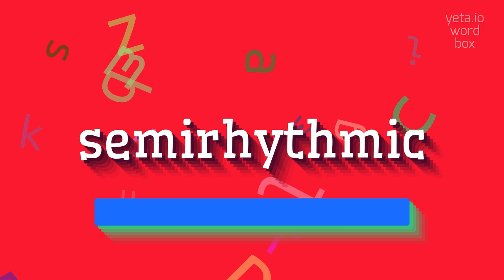SEMIRHYTHMIC - HOW TO PRONOUNCE IT?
SEMIRHYTHMIC - Semirhythmic pronunciation: Common mistakes & fixes in 2023

How do you pronounce semirhythmic?
What is the correct pronunciation of semirhythmic?
Can you provide alternative ways to pronounce semirhythmic?
How should the syllables be stressed when saying semirhythmic?
Is there a preferred accent for pronouncing semirhythmic?
Definition:
Semirhythmic refers to something that has a partially regular or periodic pattern, but is not completely rhythmic.
Pronunciation:
To pronounce semirhythmic, break it down into syllables as 'semi-rhyth-mic'.
Emphasize the 'semi' and 'mic' syllables, and pronounce 'rhyth' as 'rith' with a short 'i' sound.
Test yourself by speaking the following examples:
1. The music had a semirhythmic quality, with occasional bursts of improvisation
2. The dancer moved with a semirhythmic flow, blending graceful and sporadic movements
3. The poem had a semirhythmic structure, with alternating verses of different lengths
4. The car's engine made a semirhythmic sound, indicating a possible issue
5. The metronome's ticking became semirhythmic as the battery started to die
Hope it will help you to answer on the following questions:
1. What are some characteristics of semirhythmic patterns?
2. How can semirhythmic variations impact music compositions?
3. Can you give an example of a semirhythmic movement in dance?
4. What causes a semirhythmic structure in poetry?
5. How does a dying battery affect a metronome's ticking rhythm?